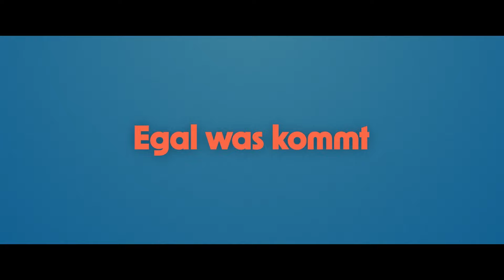FESTE & FREUNDE - Ein Hoch auf uns! | TRAILER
FESTE & FREUNDE - Ein Hoch auf uns! - Offizieller Trailer - Ab 2. Januar 2025 nur im Kino.

Zehn Freunde, drei Jahre, sieben Feste: David Dietls intensive und turbulente Ensemblekomödie FESTE & FREUNDE begleitet eine Gruppe von Freunden durch die Höhen und Tiefen des Lebens. Jedes Fest ist eine Momentaufnahme ihrer Freundschaft. Dazwischen warten grosse Veränderungen, Geheimnisse, Entscheidungen und manchmal auch das grosse Glück.

Als Ellen (Laura Tonke) die Silvesterfeier 2019 ihrer besten Freunde besucht, hütet sie ein Geheimnis: Sie hat eine Affäre mit Sebastian (Ronald Zehrfeld), den sie für die grosse Liebe hält. Doch er ist mit Eva (Antje Traue) verheiratet und will sich natürlich nichts anmerken lassen. Es knistert zwischen Rolf (Nicholas Ofczarek) und Dina (Pegah Ferydoni). Es knirscht zwischen Mareike (Annette Frier) und Adam (Trystan Pütter). Maya (Katia Fellin) wünscht sich Kinder, Natalie (Jasmin Shakeri) kann sich nicht entscheiden. Dann taucht Max (Henning Flüsloh) auf – er würde Ellen lieben – wenn sie ihn nur liesse. Die Jahre ziehen vorbei und Feste werden gefeiert, wie sie fallen. Es wird geliebt, gestritten, gelacht und geheiratet, Kinder werden geboren, die einen finden sich, die anderen trennen sich. Und dann bringt ein Schicksalsschlag alles ins Wanken und erinnert daran: Das Leben muss intensiv gelebt werden, mit den besten Freunden und am besten in jedem einzelnen Moment!